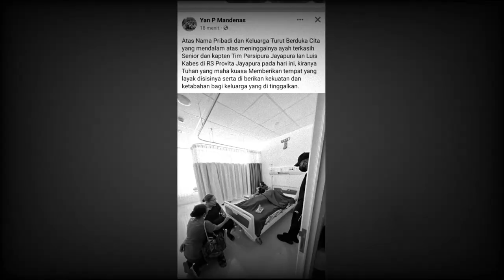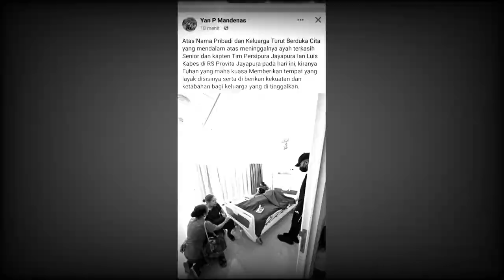KABAR DUKA MENYELIMUTI PERSIPURA AYAH KANDUNG DARI IAN LUIS KABES BERPULANG KE PANGKUAN BAPA DISORGA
KABAR DUKA MENYELIMUTI PERSIPURA || AYAH KANDUNG DARI IAN LUIS KABES BERPULANG